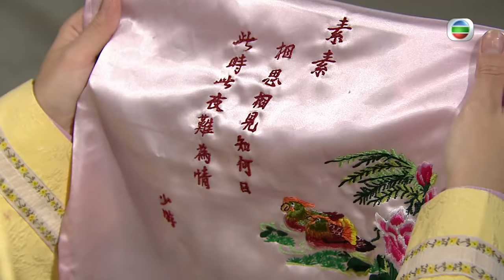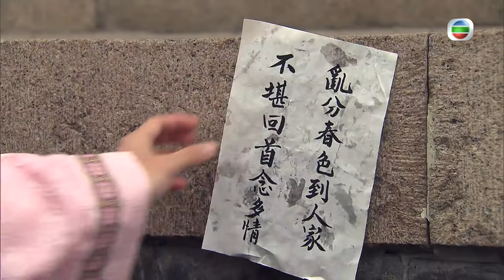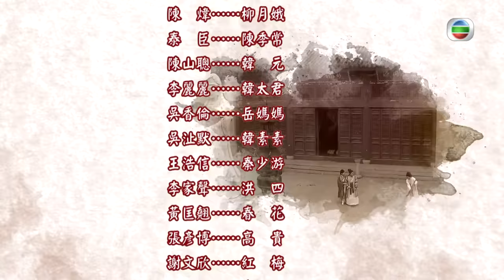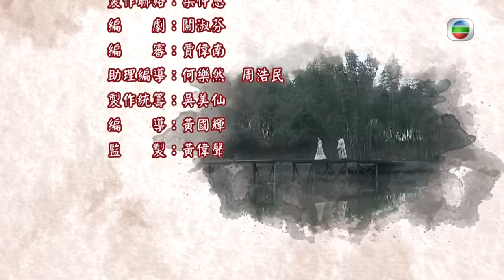王浩信主演 | 東坡家事 02/30 | 歐陽震華、萬綺雯、王浩信、黃心穎、陳 煒、楊詩敏 | 粵語中字 | 古裝喜劇 | TVB 2015